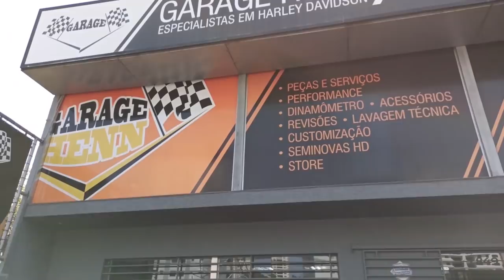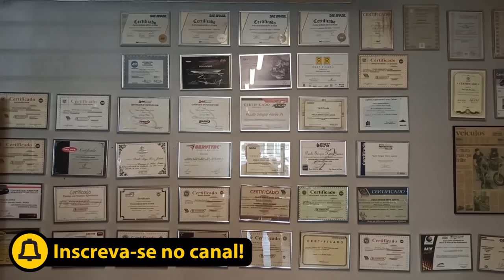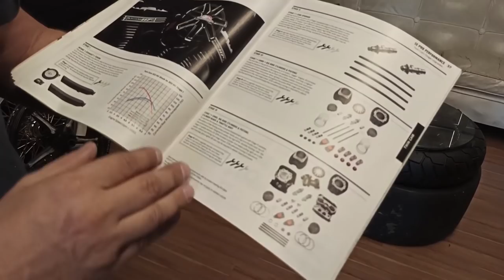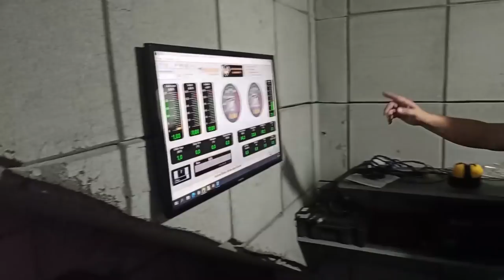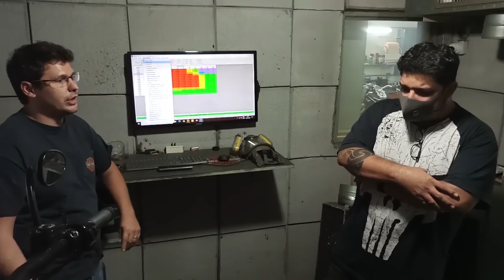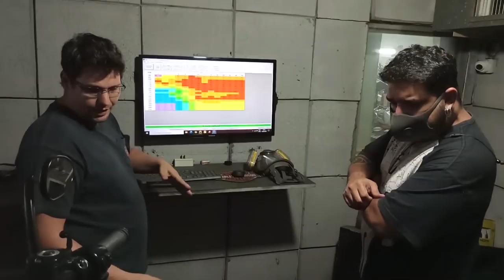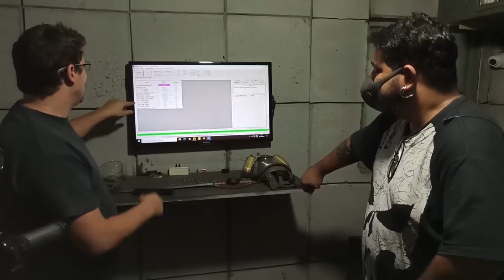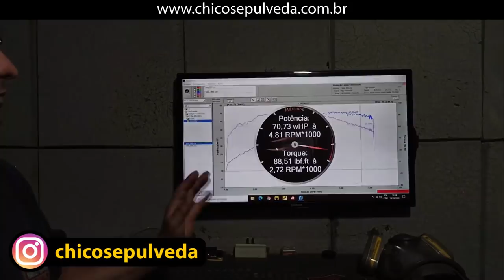Conheça a Garage Henn oficina mecânica e performance Harley-Davidson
Bate papo com Paulinho da Garage Henn um dos melhores preparadores de Harley-Davidson do Brasil.
Av. Orozimbo Maia, 1849, Cambuí – Campinas – SP
Celular: 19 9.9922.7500 | 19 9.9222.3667